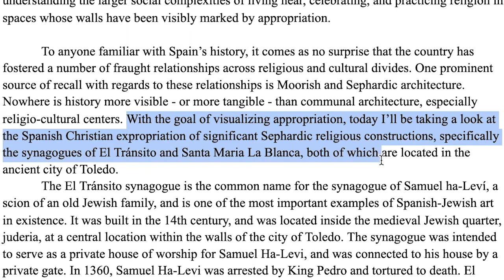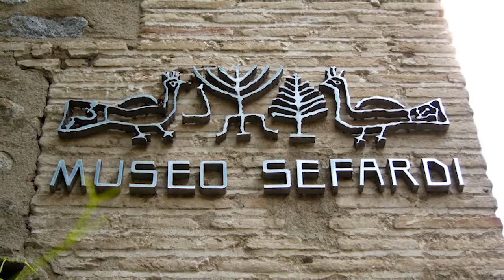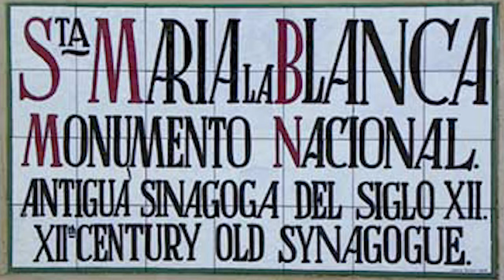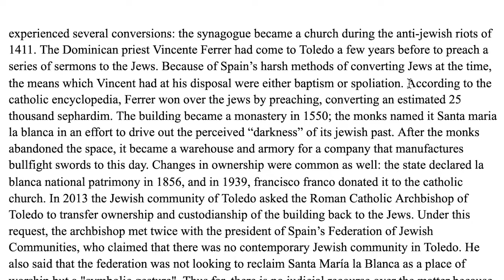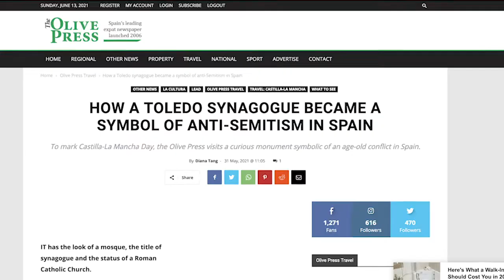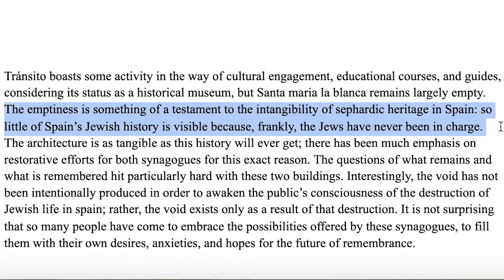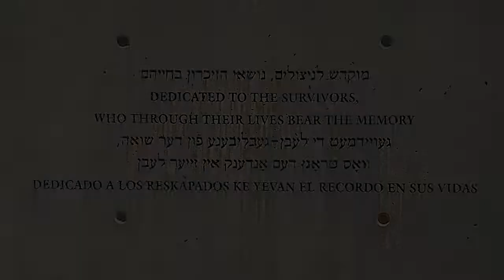Expropriation and Remembrance of the Synagogues of El Tránsito and Santa María la Blanca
Sources:

Ben-Dov, M. The Golden Age: Synagogues of Spain in History and Architecture. Jerusalem: Urim, 2009.

Borrás Gualís, Gonzalo; Lavado Paradinas, Pedro; Pleguezuelo Hernández, Alfonso. Mudéjar Art: Islamic Aesthetics in Christian Art. Museum Ohne Grenzen (Museum With No Frontiers), 2019.

Efron, John M. German Jewry and the Allure of the Sephardic. Princeton, Oxford. Princeton University Press, 2016.

“El Tránsito Synagogue: Monuments in Toledo.” Spain Is Culture,

Gerber, Jane S. The Jews of Spain: A History of the Sephardic Experience. Free Press, 1992.

Ghiuzeli, Haim F. “‘El Transito’ Synagogue in Toledo, Spain.” Museum of the Jewish People,

Jacobs, Joseph and Brunner, A. W. “Synagogue Architecture.” Jewish Encyclopedia. 2011.

JTA. “Spanish Jews Ask Catholics to Return Ancient Synagogue.” The Times of Israel, October 16, 2013.

Krinsky, Carol Herselle. Synagogues of Europe: Architecture, History, Meaning. Cambridge: The MIT Press, 1985.

Rogozen-Soltar, Mikaela H. “Andalusian Encounters and the Politics of Islam.” Introduction. In Spain Unmoored: Migration, Conversion, and the Politics of Islam. Bloomington: Indiana University Press, 2017.